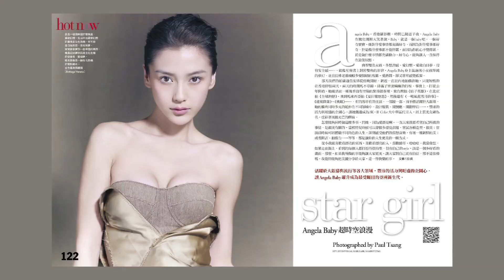Angelababy 楊穎 ｜201112 封面人物│Vogue Taiwan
一說起香港名模，想必多數人腦海裡第一時間浮現的就是---Angelababy楊穎。因為家人稱她做Baby、而有Angelababy這個稱號。無可挑剔的天使臉孔，令人稱羨的動人曲線，有四分之一的德國血統，不僅活耀於各大電影、電視、廣告，近來更參與了電影全球熱戀與痞子英雄首部曲的演出。Vogue這次特地飛往香港
請來Angelababy拍攝十二月號秋冬大片，分享不一樣的視覺饗宴。